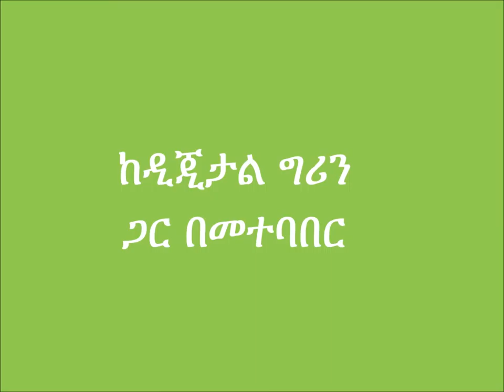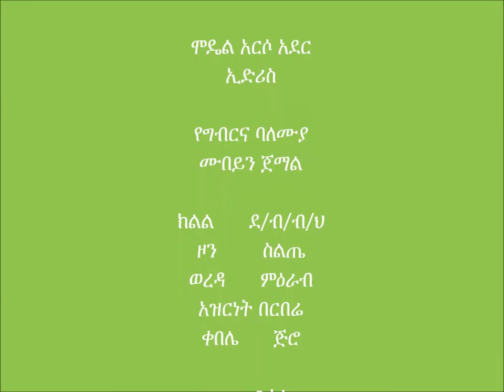Merab Azernet Day Old Chicken Management